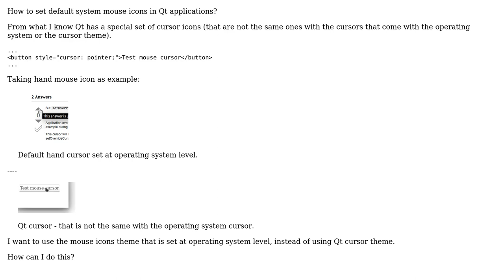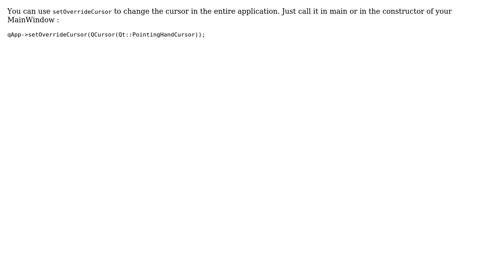Default mouse icons for Qt applications (2 Solutions!!)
Default mouse icons for Qt applications

With thanks & praise to God, and with thanks to the many people who have made this project possible! | Content (except music & images) licensed under CC BY-SA | Music | Images & others | With thanks to user Nejat user Jablonski user Ionica Bizau and the Stack Exchange Network Trademarks are property of their respective owners. You are responsible for your own actions.